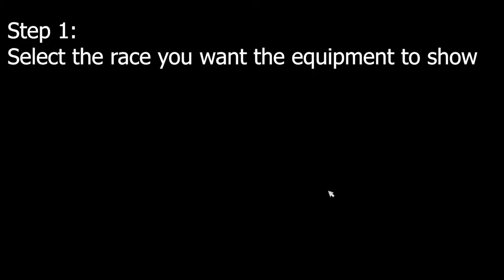How to Keep the Starshine Race Equipment Out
Currently this is the only way to do pole-bending together with someone that's not in your club!

• Server: Hazy Galaxy
• Recorder: OBS
• Editor: Adobe Premiere Pro
• Club: Purple Cowgirls